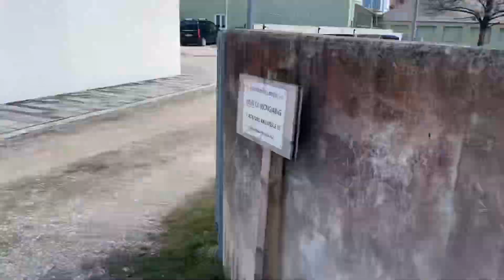Nachträgliche Horizontalsperre aus Edelstahl gegen aufsteigende Feuchtigkeit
Nachträgliche Horizontalsperre gegen aufsteigende Feuchtigkeit.
Nachhaltig ganz ohne Chemie und preiswert.